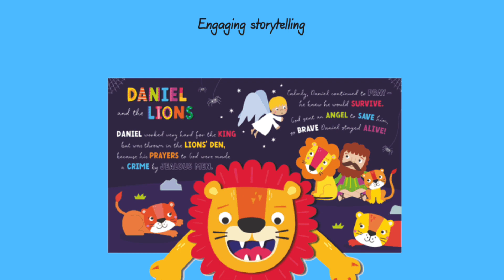Pop Up Bible Stories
Open up a world of amazing adventures in this collection of first pop-up Bible stories.

Delight in the colourful illustrations that pop out on each double page!